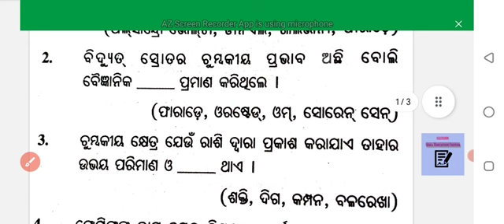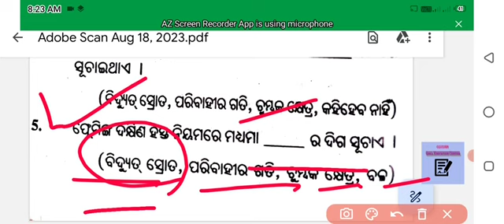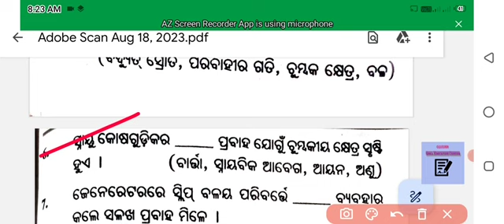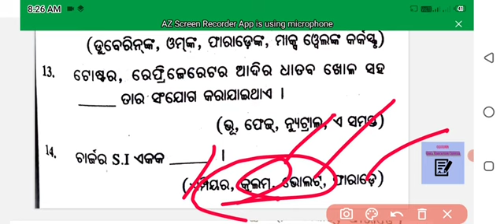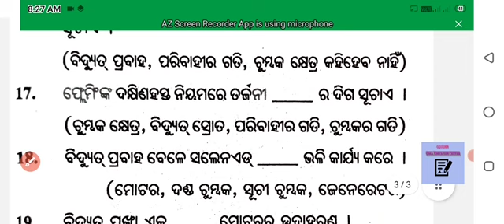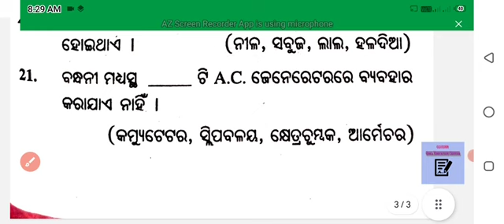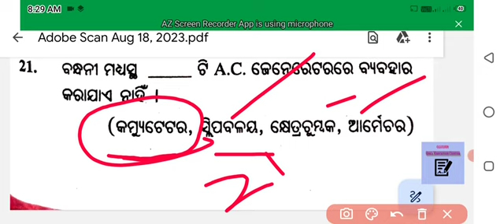Bidyut srotara chumbakiya prabhaba/class 10 science///short QUESTIONS//2023//Magnetic Effects Elect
ବିଦ୍ୟୁତ୍ ସ୍ରୋତର ଚୁମ୍ବକୀୟ ପ୍ରଭାବ//10th class science//short QUESTIONS//2023//Magnetic Effects Ele.c